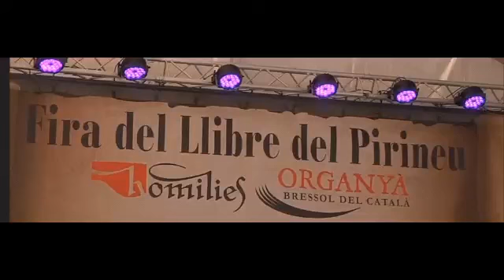FiraLlibrePirineu. Oriol Massó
"Plantes remeieres silvestres" i "Ocells de zones humides"
Col.lecció: Natura Essencial, de Farell Editors.
Amb Oriol Massó, de Llibreria Horitzons.
Entrevista amb Noemí Rodríguez.